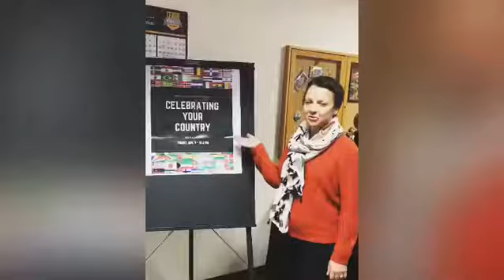UMBC ELI Event: Celebrating Your Country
Today at the umbc ELI, we celebrated all countries where our students come from. Thanks for joining our celebration🎉 today. Hope you all enjoyed a lot and learn more about your friends ❣️